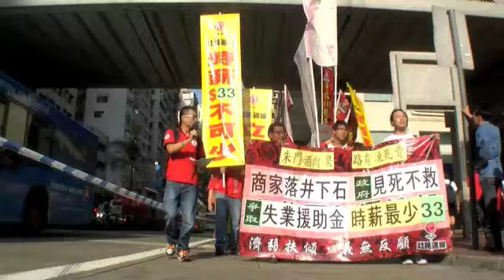五一遊行（維園至政府總部)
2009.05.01